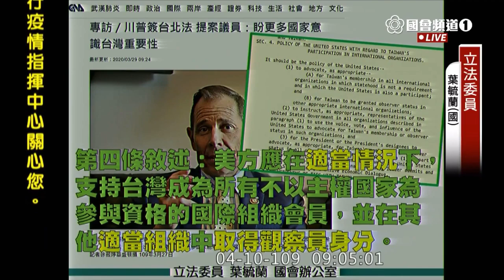葉毓蘭 國是論壇 Taiwan Can Help 2020 04 10 院會 立法院演哪齣